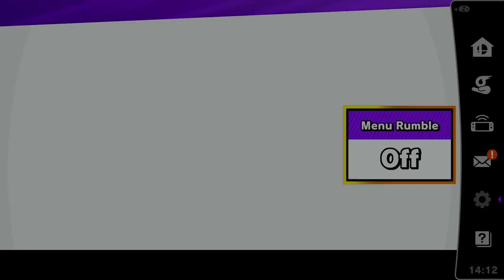Rocterh Saga - Ghoul (Joker) vs ZN | Kuro (Captain Falcon) - Pools